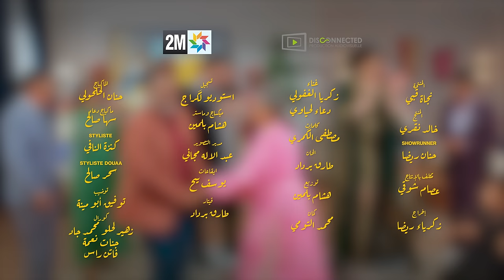Zakaria Ghafouli ft Douaa Lahyaoui - Hahowa Ja | زكرياء الغفولي و دعاء لحياوي - هاهوا جا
زكرياء الغفولي & دعاء اليحياوي- هاهوا جا (جينيريك سلسلة جيب داركم) | 2024

كلمات مصطفى الگمري
الحان طارق برداد
توزيع هشام بلمين
كمان محمد التومي
قيتار طارق برداد
كورال زهير لحلو  فاطنة راس
طارق برداد
محمد التومي
تسجيل و مسكاج و ماستر استوديو لگراج
انتاج ديسكونكتد

Official Youtube:    / zakariaghafoul

dag dag l9a3da
دكدك القعدة
هاهواجا
جيب داركم